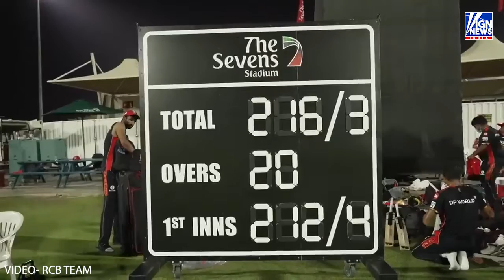AB de Villiers smashed 104 runs in 46 balls, RCB practice match, IPL 2021 Phase 2